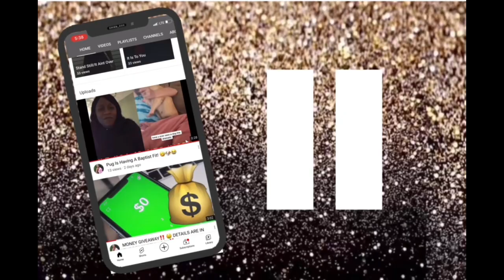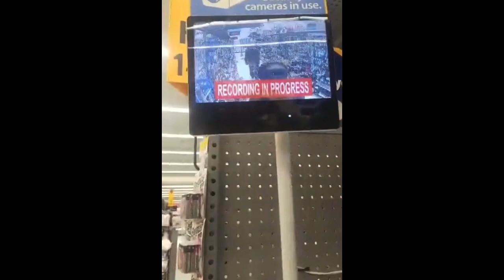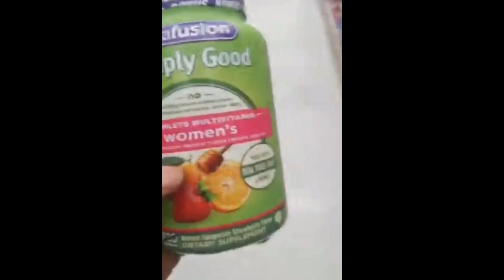My Sis Did The Broom Challenge! 🧹😂🧹😭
Back in 2020 when my sister, CeCe did the broom challenge! 🤣